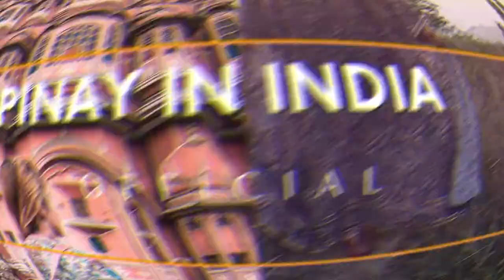THE NEW NORMAL TREK | SUNSET TREK | TREKKING| MINGLANILLA | PINAY IN INDIA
SUMMARY:

Covid19 has affected day to day life and is slowing down the global economy. Being stuck in my hometown is supposedly  fun- Being home with my husband and family, BUT NO! With virus being present everywhere, FREEDOM is no longer the same as before.

Here is a piece of how different lives even in a very simple thing we do like a short trek just to witness a sunset. Let us all pray that this pandemic will be over SOON,  so we can all get back our old normal lives and most especially, our freedom to roam around without being scared, without wearing mask most of the time and social distancing.

pinayinindiaofficial VLOG#50

Currently In The PHILIPPINES. To know more about famous and offbeat places to see, food to eat, eTVisa, Regular Visa or anything that is related to India feel free to email me at or check out our separate blog